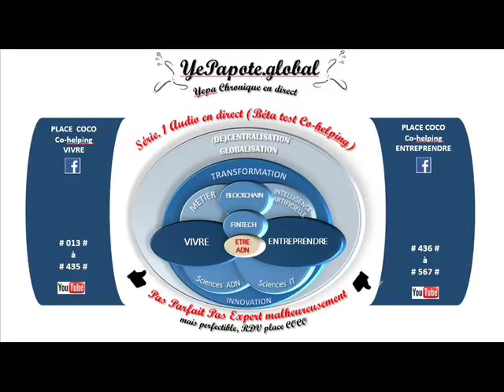#334# Tranformation de Nos campagnes ? Lien social Vital ? Ex : La Poste Agile et Innovante ?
MISS YEPAPOTE ?

+ DETAILS
Société Fuite des Villes Urbain Rural réorganisation société Habitation Adaptation LAPOSTE Agile Flex plus Adaptatif ...